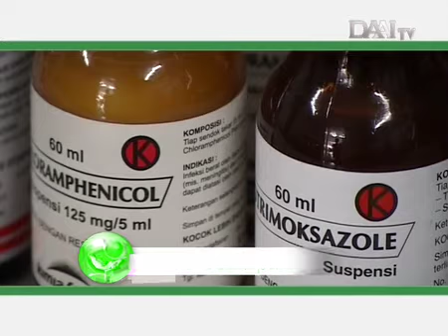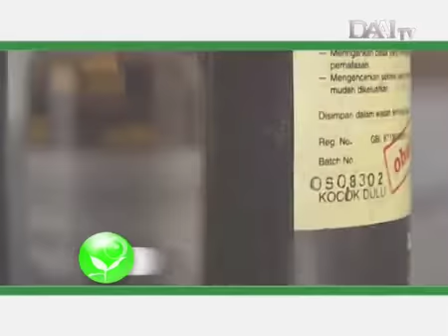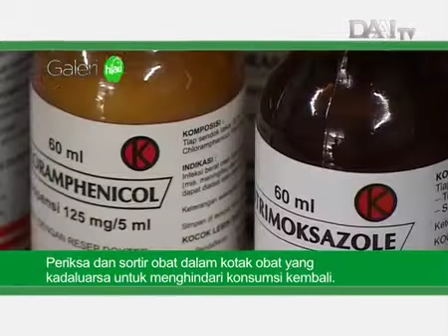Kelola Sampah Obat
Green Pharmacy Action Program yang diinisiasi oleh Tri Hastuti, siswa SMK AMEC, Depok, Jawa Barat.